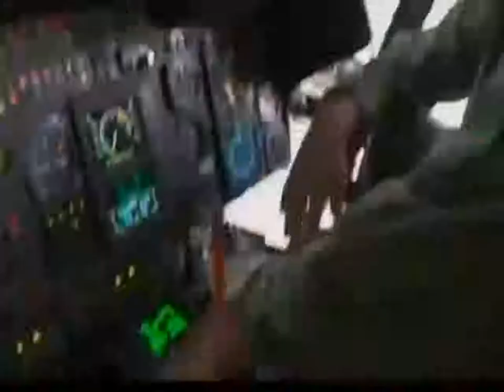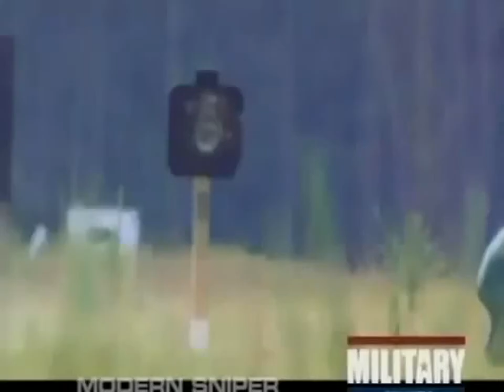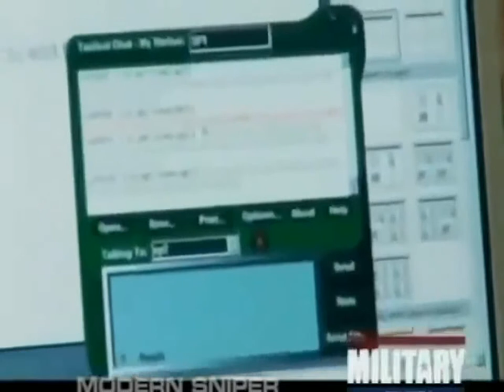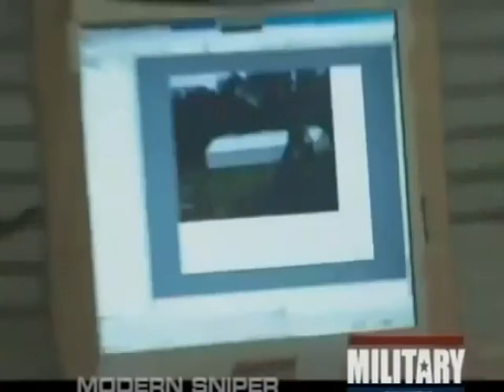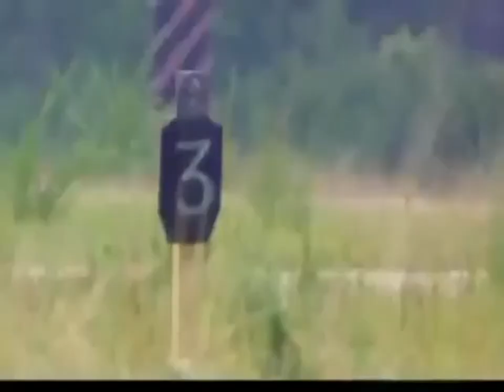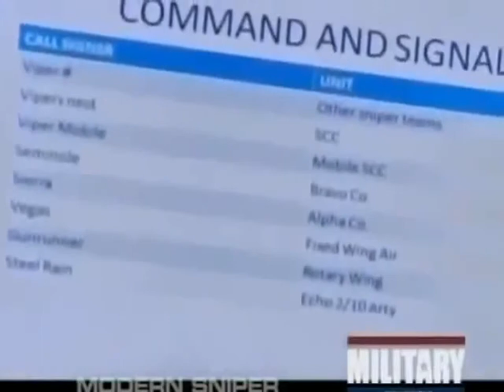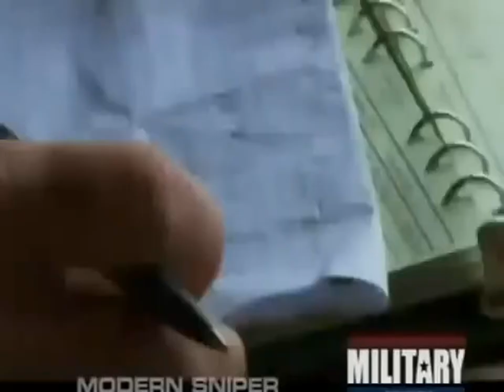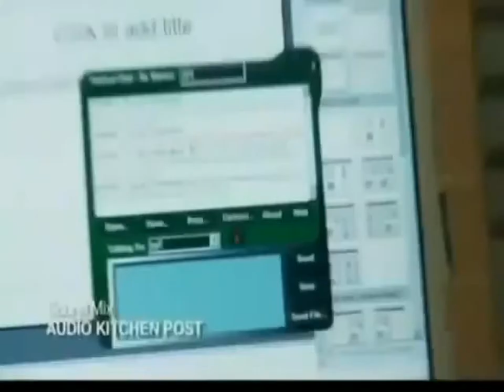The Deadly Army Sniper Weapons of the Future National Geo Documentary 2017